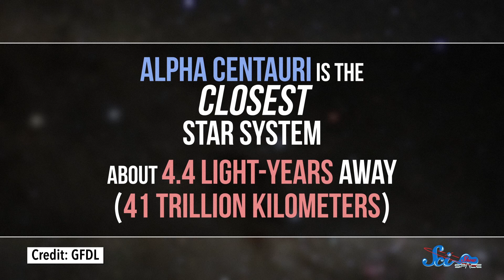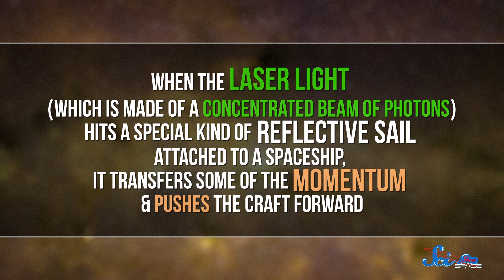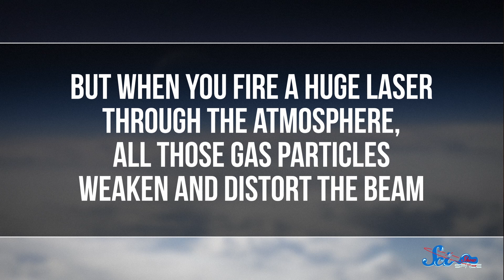Could We Really Visit Other Stars?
We might be getting a little closer to making interstellar travel a reality… just not for humans.